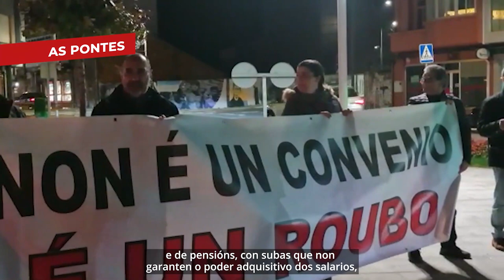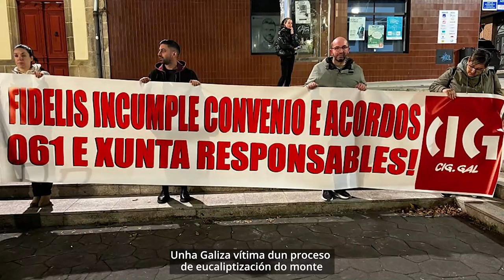Mobilizacións contra a crise e a pobreza do 29-N (resumo)